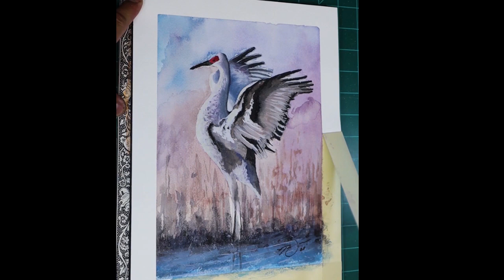Simple Gouache painting ideas!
Every year thousands of cranes flock to the Bosque del Apache National Wildlife refuge here in New Mexico. I have always admired how majestic these animals are and wanted to paint them. This is a simple gouache painting I am using as a study. I will be creating a few oil paintings of these birds in the future.

🔻If you enjoyed this video you might also like these ones 🔻